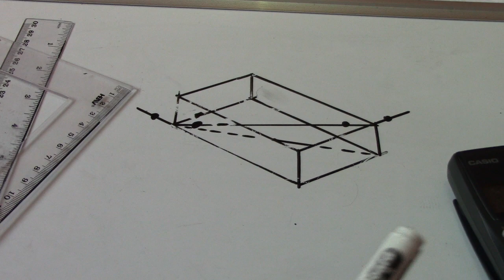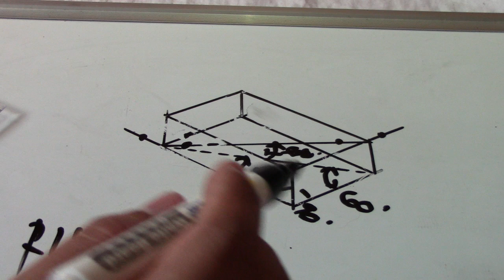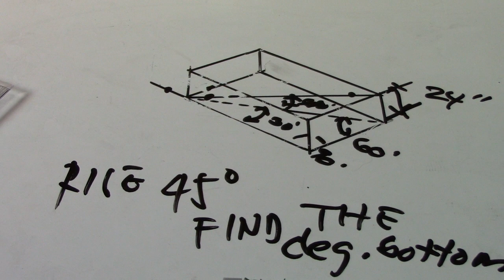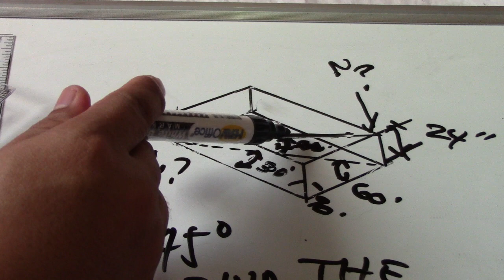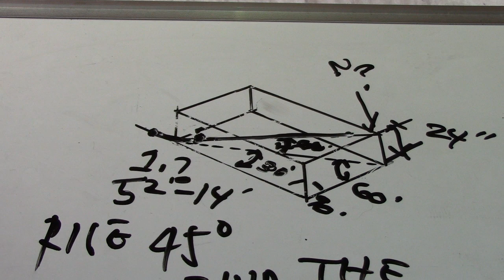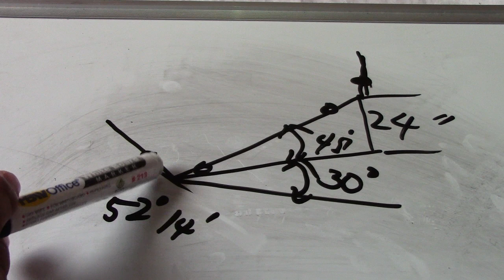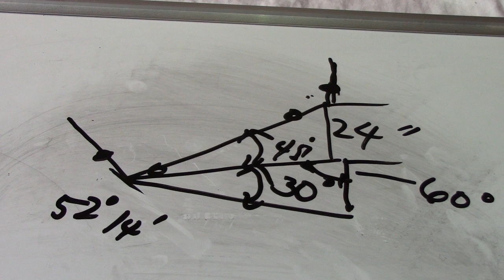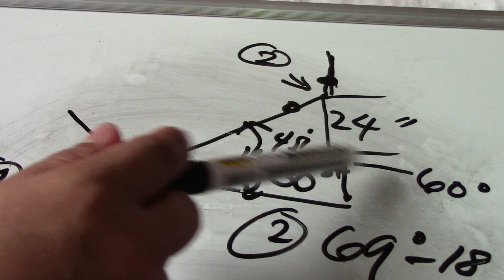How To Find Degree Of The Elbow? Special offsets When The Degree of Rise & Turn are Given